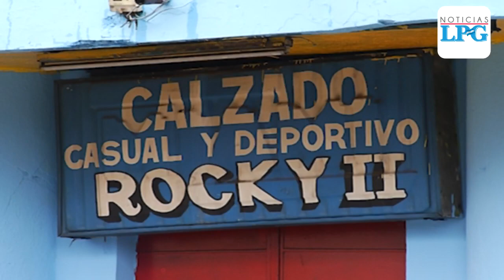Zapaterías y comerciales listas para reabrir tras 5 meses de confinamiento en El Salvador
Tras cinco meses de no poder realizar actividades comerciales, las zapaterías y comerciales se preparan para reabrir sus puertas y atender a sus clientes.

¡Visítenos!